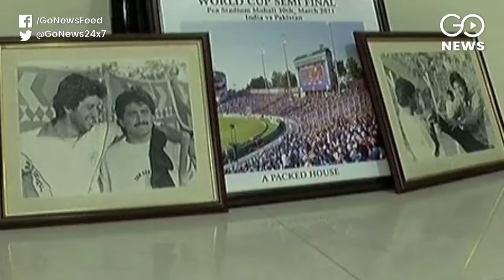K'taka Removes Pak Cricketers Photos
Following in the footsteps of other states, the Karnataka State Cricket Association removes photos of Pakistani cricketers from its main stadiums